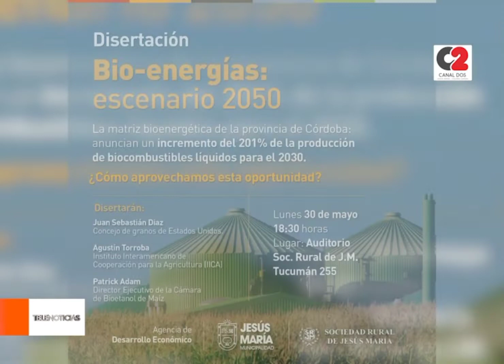Se realizará una charla sobre “Bioenergías: escenario 2050” en Jesús María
Será en  el Auditorio de la Sociedad Rural de Jesús María. Está destinada a público en general, productores agropecuarios e inversores.

🎥 Luis Picat, intendente de Jesús María.